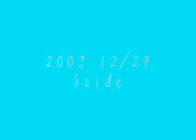universal monster live Emma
2003 12/29 1st Emma bride